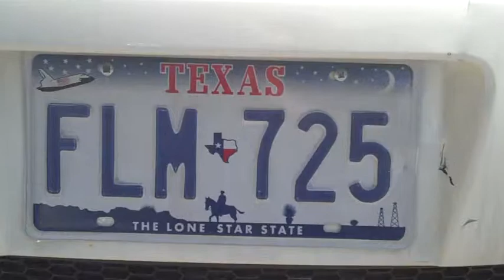SBSB The Real World- Part 3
Part 3 of SBSB's 2011 Spring Concert video... a spoof on "The Real World"